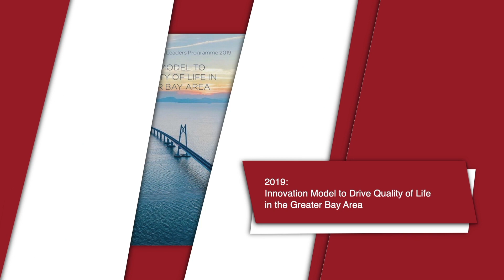Hong Kong Young Leaders Programme - Inspiring Leaders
The annual Hong Kong Young Leaders Programme (HKYLP) is a platform designed to bring young professionals together across sectors (government, business, and civil society) to develop solutions that address pressing social issues, from housing affordability to opportunities in the Greater Bay Area. This year, the 7th HKYLP will focus on solutions to develop Hong Kong into a smart city that enhances the resilience and quality of life for businesses and individuals.

Participants on the HKYLP will develop a set of strategic recommendations that enables Hong Kong to become a model smart city with a focus on building an inclusive and low carbon economy that bolsters future skills for its youth, promotes individual wellbeing and builds cohesive communities. The final report will be a policy proposal that redefines the vision for a smart Hong Kong that addresses its socio-economic challenges and strategises the implementation and adoption plan of smart city applications.